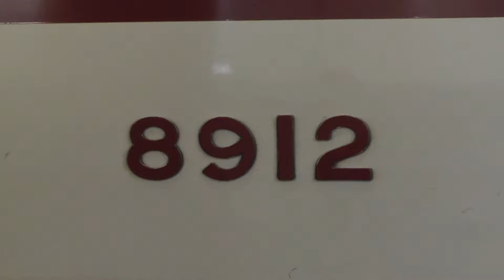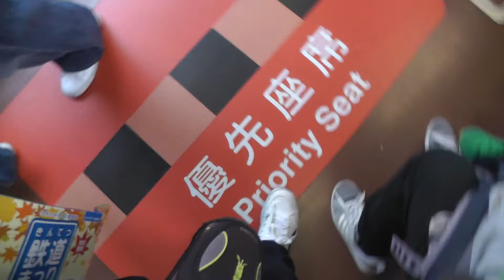近鉄の新しい座席モケットを撮影(近鉄8810系FC11)